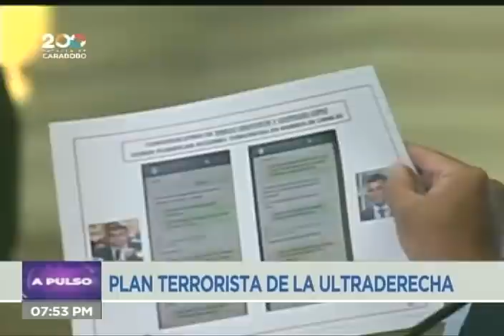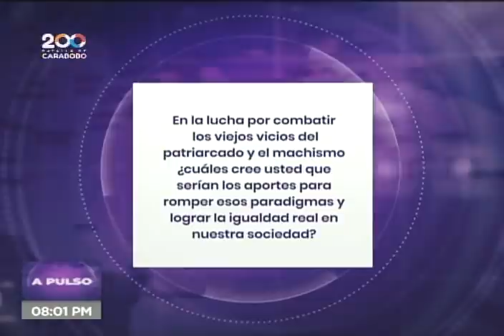Diosdado Cabello en el programa Pulso Electoral sobre primarias del PSUV y hechos en Cota 905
15 de julio de 2021. El vicepresidente del Partido Socialista Unido de Venezuela (PSUV), Diosdado Cabello, es entrevistado por Julio Riobó en VTV sobre las elecciones primarias del PSUV iniciadas hoy y otros hechos noticiosos como lo ocurrido recientemente en la Cota 905 y su relación con la oposición extremista.

Bitcoin: 16zae5LZZNU7e8wwAKZXSEVo7bP2xZ1KwC

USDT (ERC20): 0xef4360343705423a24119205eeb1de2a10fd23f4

Petros: PFfDUW3cj1WD7cUPYg9MK2EtgG5nUgVzuc